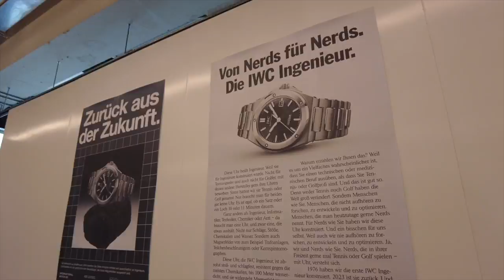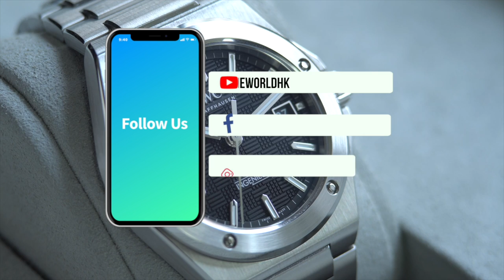IWC Ingenieur Collection 萬國錶工程師系列 ｜設計鬼才 Gérald Genta 經典風格重現 the genius Gérald Genta revisited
「Watch The World Vlog #90 IWC Ingenieur 工程師系列 ｜設計鬼才Gérald Genta經典風格重現」

IWC Ingenieur 萬國工程師系列，作為品牌首款民用抗磁腕表，於1955年早已面世。70年代，有鐘表界畢加索之稱的Gerald Genta為系列操刀，將表款改頭換面煥然一新。這款運動鋼表款式與大師同期作品Nautilus和皇家橡樹一樣，創作於同一個靈感高峰期，至今依然為人津津樂道。在經歷幾次設計款式變革後， Ingenieur工程師系列作為今年IWC的主打表款，再次回歸大師風格，究竟這次有何驚喜呢？不如隨我一起到IWC Pre Watches & Wonders的活動，一探究竟。

「Watch The World Vlog #90 IWC Ingenieur collection ｜the genius Gérald Genta revisited」

The IWC Ingenieur collection, as the brand's first civilian anti-magnetic watch, was launched in 1955. In the 70s, the Picasso of the watch industry, Gérald Genta, brought new elements into this series and gave a new look to Ingenieur. This stainless steel luxury sport watch, together with the Nautilus and the Royal Oak, were created at Gérald Genta’s peak of inspiration. Those models are still talking pieces today.  After a few design modifications, the Ingenieur collection, as the highlight of IWC 2023, reverts to the master style.  What are the surprises this time? Please come with me to the IWC Pre Watches & Wonders event and find out.